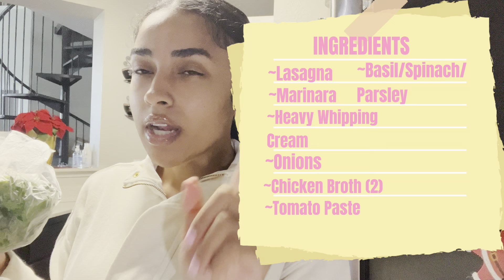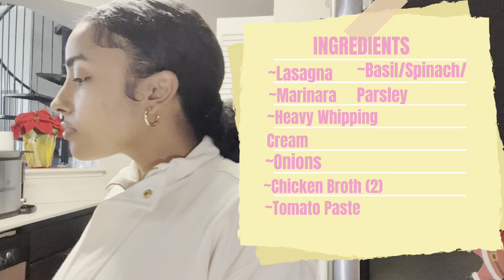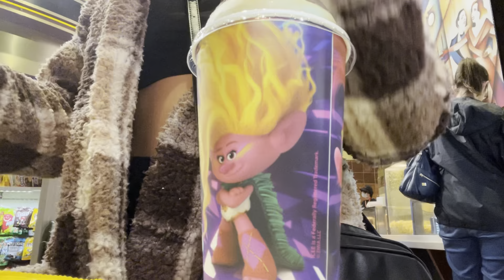WEEKEND VLOG| SHOPPING + VIRAL TIKTOK LASAGNA SOUP + MOVIES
Come, get ready with me this weekend shopping cooking and going to see the hunger games!